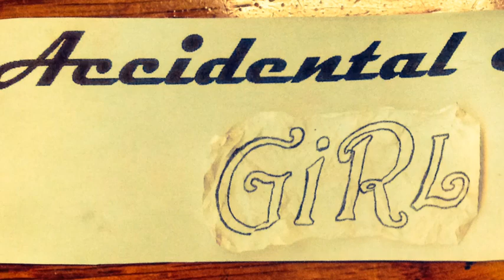Episode 3 - Taking in the Groceries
Oh boy, episode 3, yeah... this one kind of made me mad. I had originally recorded this video with my iPad, but because i was a novice to editing, I had accidentally deleted all of my videos. I was then forced to repack all of my stuff in plastic bags, which I saved for trash bags. I had originally had all of my groceries in paper bags, but had used all of these for garbage. I was annoyed that the video was not in any shape the way I wanted it to be, but I was determined to post a video on groceries aboard a sailboat. Little did I know I would be posting many videos after, and also improve on my editing that I could capture better film. It is worth keeping, however, because it reminds me of how far I have come with editing videos. Hope you enjoy, and now you know the back story too :)